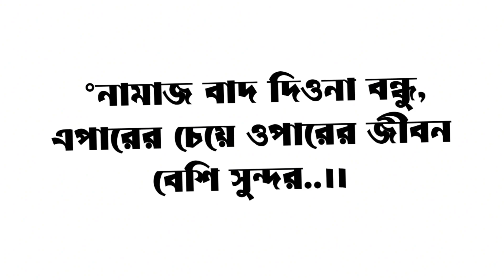এই আমটি প্রায় ১৫ গুন বেশি স্বাদ অন্য আমের চেয়ে । স্বাদে অন্য আমের চেয়ে সেরা । Digital Agro Rangpur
➡️এটিই বিশ্বের সবচেয়ে দামি আম। বিশ্ব বাজারে এটি ‘লাল আম’ নামে পরিচিত। আমটির স্বাদ অন্য আমের চেয়ে প্রায় ১৫ গুণ বেশি।

✅ গাছের বিস্তারিত জানতে যোগাযোগ করুন ০১৭৪২৮৭৯২৫০ Imo/WhatsApp